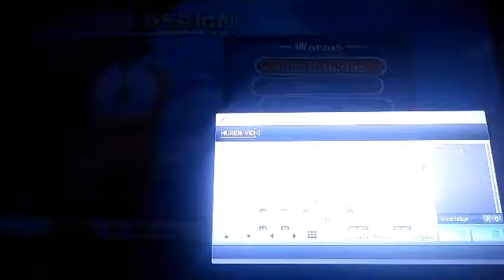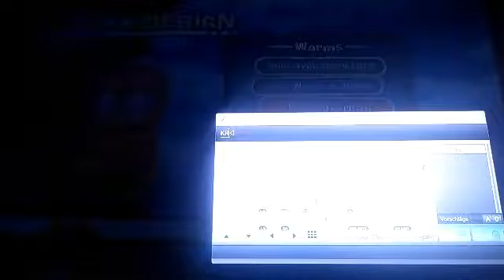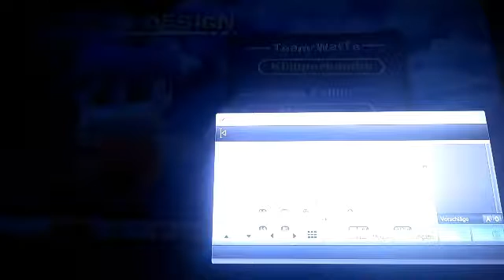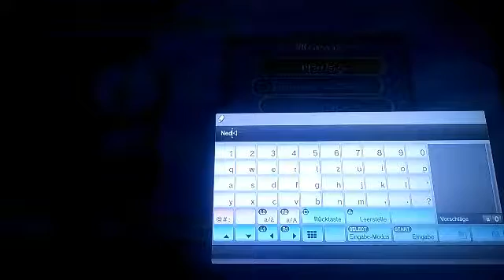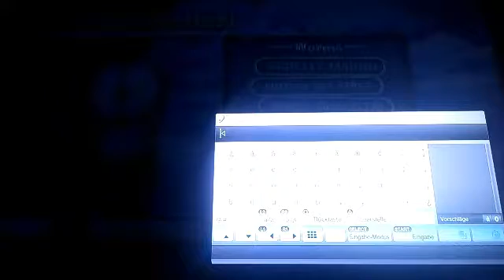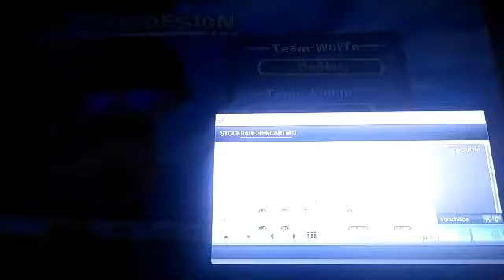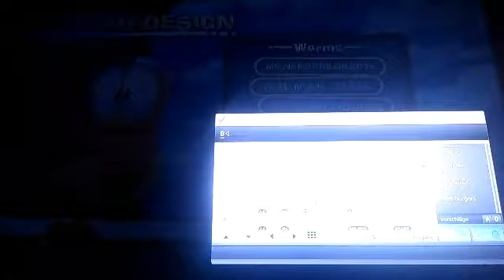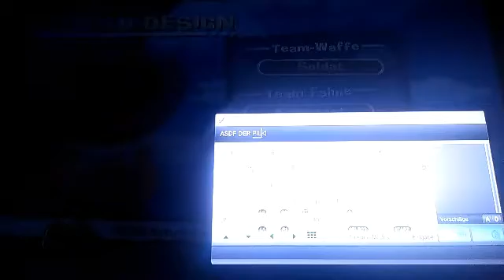Lets Play Worms Ultimate Mayhem Part 8 von SGT Spiderkill